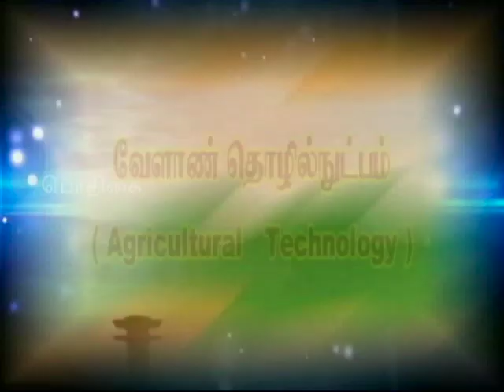Pon Vilaiyum Bhoomi (07/02/2019) வேளாண் தொழில்நுட்பம்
Agricultural Technology:-
Quality Vegetable Cultivation Techniques
Pt:- M. SAGADEVAN, Subject Matter Specialist (Horticulture)
ICAR - Krishi Vigyan Kendra, Vivekanandapuram,
Karamadai, Coimbatore District